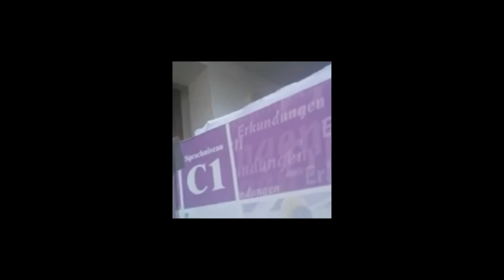Io ed il tedesco.